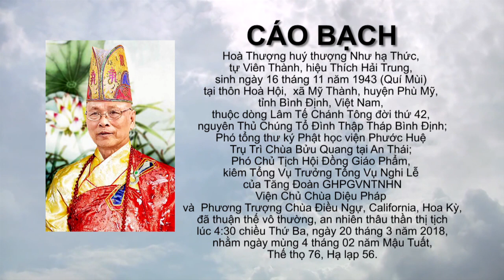Cao bach HT Thich Vien Thanh update